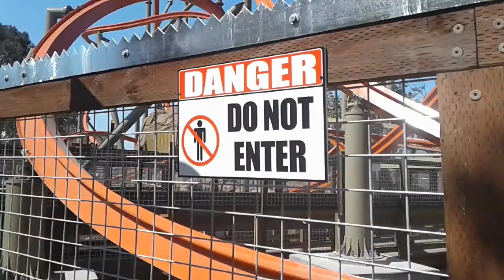California's Great America Railblazer Testing May/23/2018